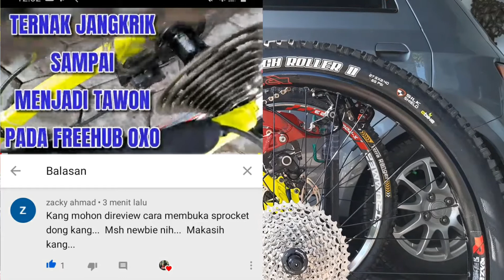CARA BONGKAR PASANG SPROCKET | KONTEN JAWABAN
CARA BONGKAR PASANG SPROCKET
KONTEN JAWABAN

Konten ini saya buat untuk menjawab pertanyaan dari bang zacky ahmad... cara membuka dan memasang sprocket... semoga bermanfaat...